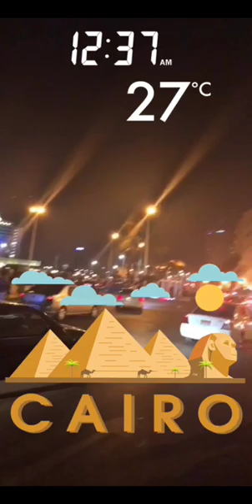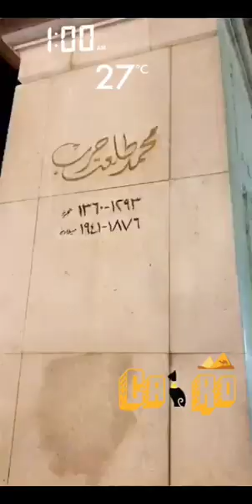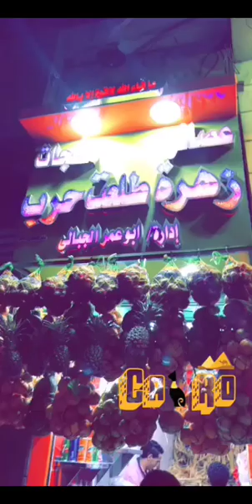خالد الخالدي-اجوا ء العيد في مصر